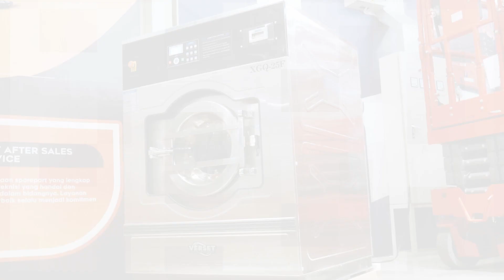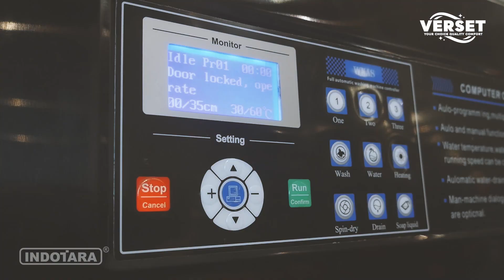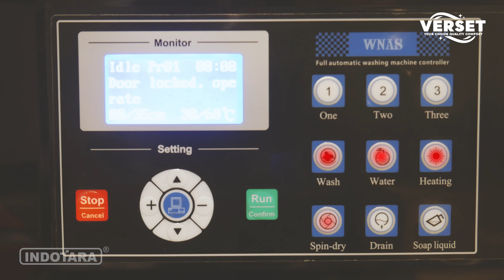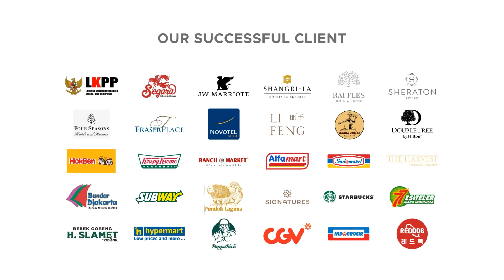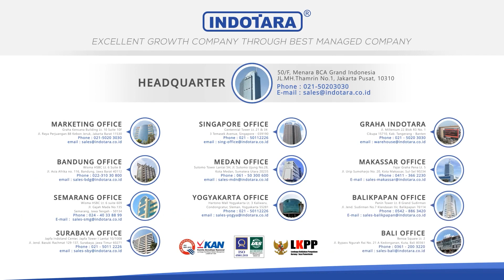MESIN LAUNDRY AUTOMATIC WASHER EXTRACTOR XGQ-25F DENGAN SISTEM EKSTRAKSI,HASIL LEBIH KERING & BERSIH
Kehidupan manusia tidak terlepas dari sandang. Sandang yang bersih dan baik merupakan cerminan dari pribadi seseorang. Jaman dahulu sampai sekarang manusia membersihkan sandang/pakaian dengan cara mencuci manual/tangan. Jaman sekarang dimana kondisi yang serba cepat tidak banyak lagi orang yang bisa mencuci sendiri dengan tangan. Menggunakan jasa ART/Asisten Rumah Tangga,sangatlah mahal, belum lagi air dan deterjen yang lebih boros. Sekarang ini manusia yang berpikiran efektif dan efisien menggunakan mesin laundry, waktu mereka dialihkan untuk hal yang lebih berguna. Hotel, rumah sakit dan tempat laundry komersial adalah yang  menggunaka mesin laundry, karena mesin laundry menjamin hasil cucian yang bersih dan anti kumas atau virus. Sangat efisien dan hemat waktu untuk kondisi sekarang dan akan datang.

Spesikasi dari unit Verset laundry machine sebagai berikut;
Soft Mount Automatic Washing Machine Heavy Duty
Model : XGQ-25F
Power : 2.2 KW; Inverter Power : 3.7 KW
Voltage : 380V/3 Phase/50Hz; Washing Capacity : 25 Kgs
Drum Size : φ800*500MM
Washing Speed : 48 RPM; High Spin Speed : 650 RPM
Electric Heating Power : 15 KW
Cold/Hot Water Piping : φ20MM; Drain Pipe : φ60MM
Water Consumption : 387 Kgs
Steam Pipe Size : φ15MM
Vapor pressure : 0.4~0.5MPa
Inlet water pressure : 0.2~0.3MPa
Dimension : 1090*1170*1580MM
Weight : 960 Kgs
Warranty : 1 year electrical

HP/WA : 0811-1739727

50/F, Menara BCA Grand Indonesia

Yogyakarta Office
Hartono Mall Yogyakarta Lt. 3
Kaliwaru, Condongcatur

Singapore Office
Marina Bay Financial Centre Tower 3
17F, 12 Marina Boulevard
Singapore - 018982

Editor : Bagas
Campres : Yuda